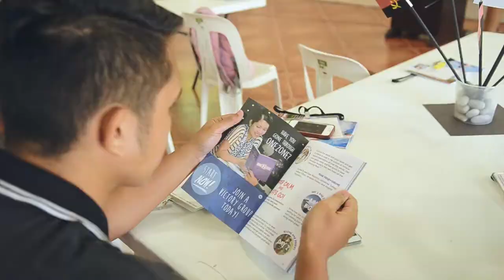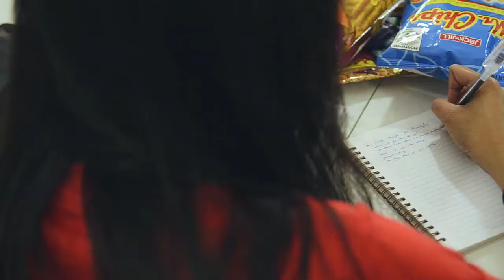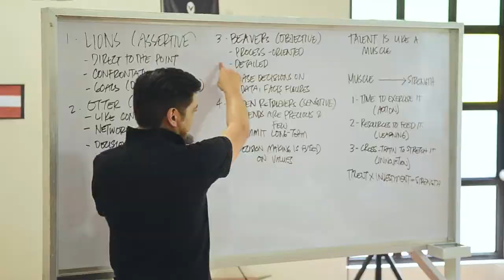Fly High Singles' Getaway 2015 RECAP